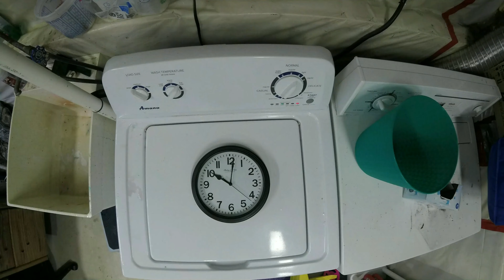Tie-Dye... Why don't we do this more often? (time-lapse 4k)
Just doing tie-dye with the family.

"...got a clock, I think it is a good prop..."

-Andy